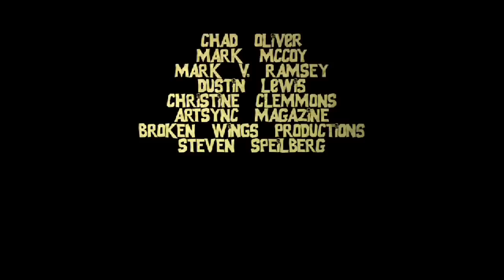The Whiskey Rebellion - The Goonies Song: "The Ballad of Chester Copperpot"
**Hendy Street Produxions**
 Presents
 "The Ballad of Chester Copperpot"

**The Whiskey Rebellion**
Ryan Phillips- Guitar
Mary Simpson-Fiddle
Roy Myers-Banjo
Jared Pool- Mando
David Cosper